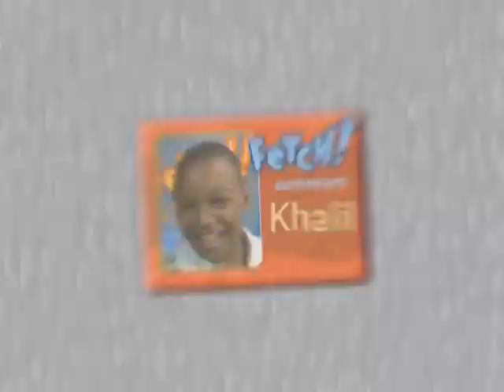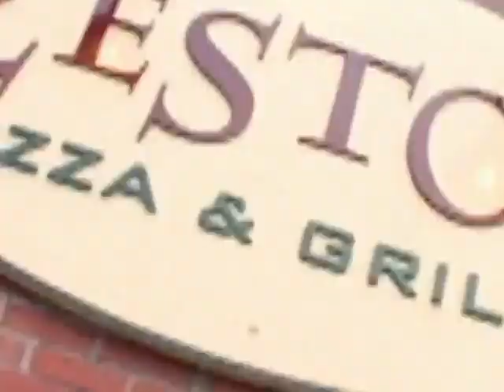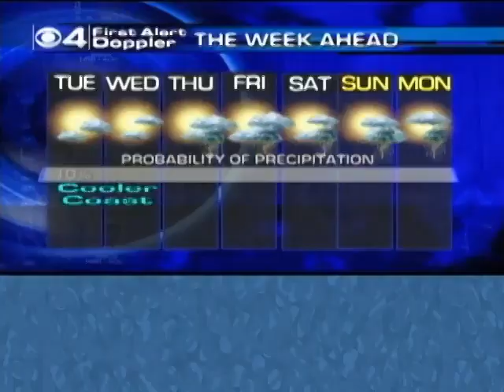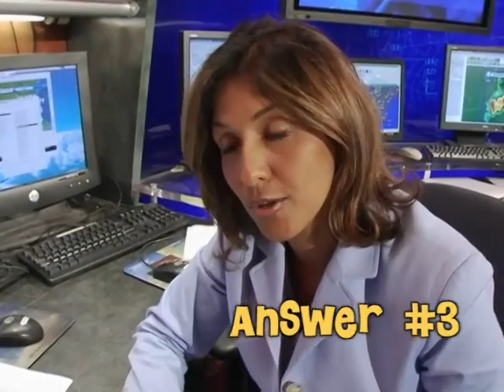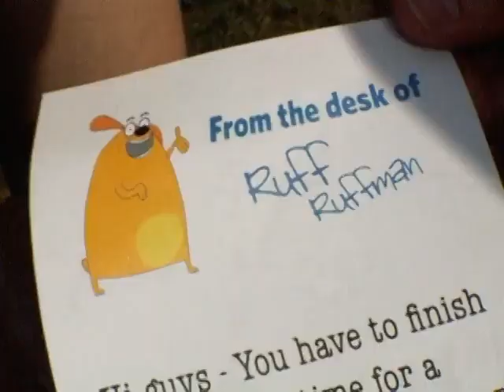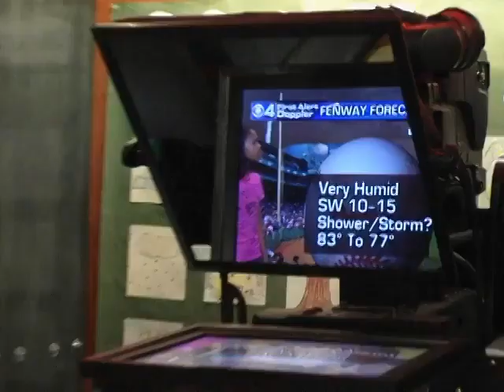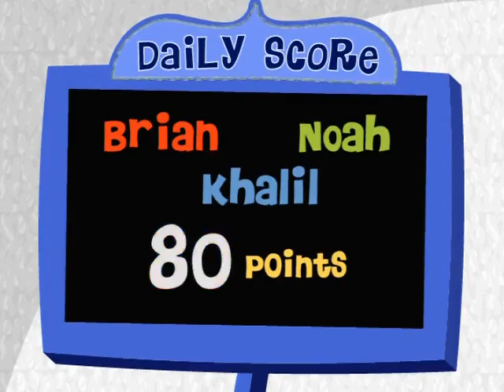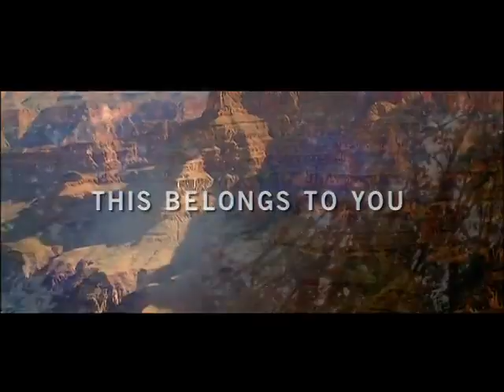FETCH! With Ruff Ruffman - It's Raining Cats and Dogs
When Ruff's in an artistic mood, he hears the loud crashing of thunder outside his doghouse, despite the forecast predict clear skies. Ruff wants to know why, despite his bad case of Brontophobia ( a fear of thunder). He sends Taylor out to learn how to forecast the weather. And Noah, Khalil, and Brian must brave the elements to make some art of their own as they join the city's mural crew in planning and painting a mural for a local pizza delivery.  Anna and Julia stayed in Studio G for the Half-Time Quiz Show.